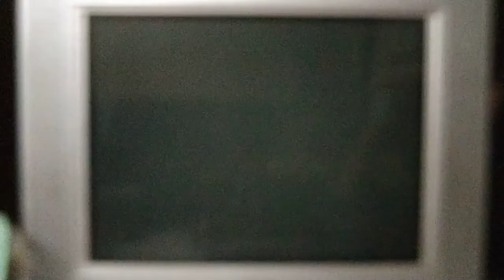20220911 桃園八德 吳申梅-感情放一邊